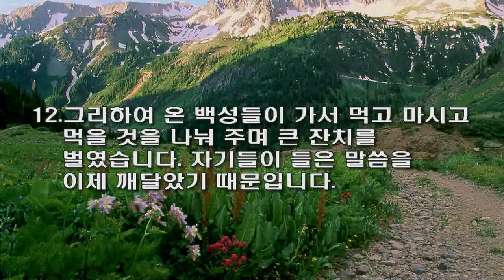수원온누리교회 조현수 목사 160330